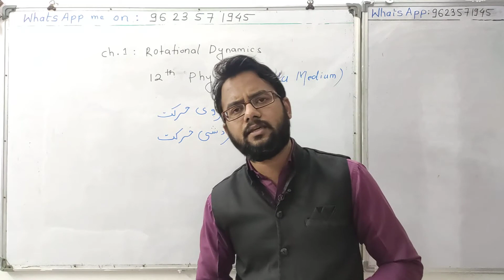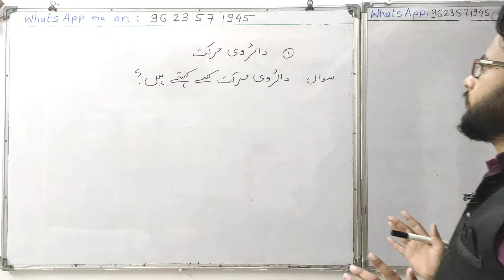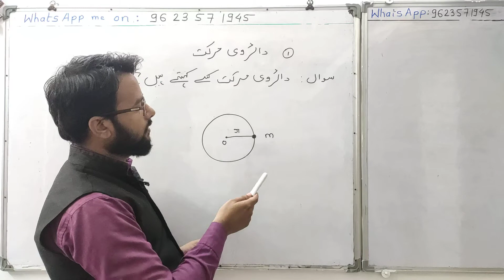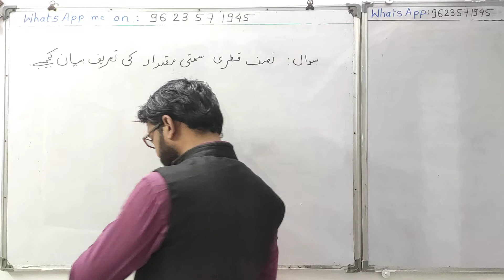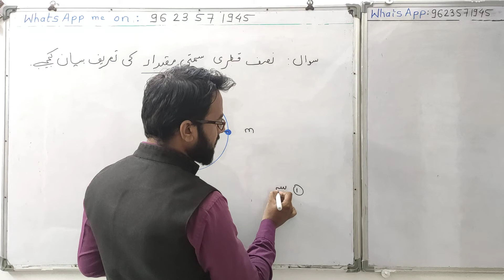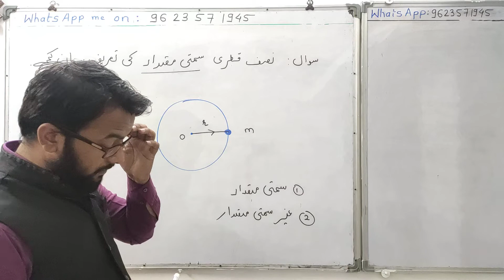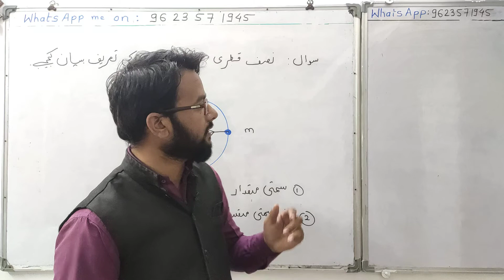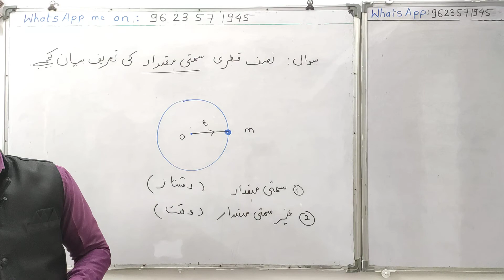12 Physics (Urdu Medium), Chapter - 1, Rotational Dynamics , Lecture No.1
For Notes and OnlineTuition
for
✅ Class 8,9,10 Maths and Science
✅ 11+12 Science🌍

👨🏻‍🎓 About Teacher,

Former Lecturer at Bansal Classes  Amravati.